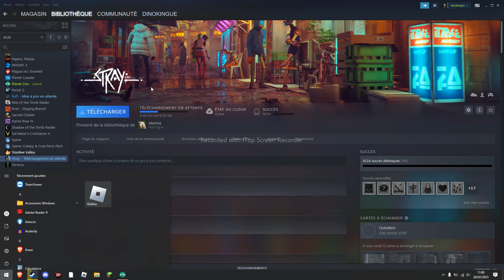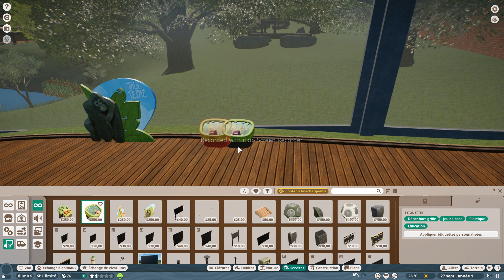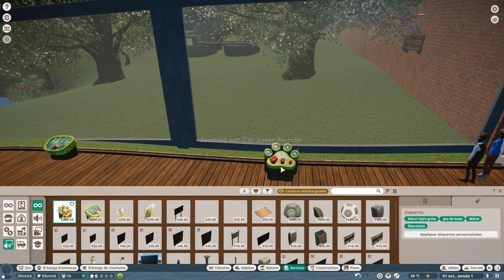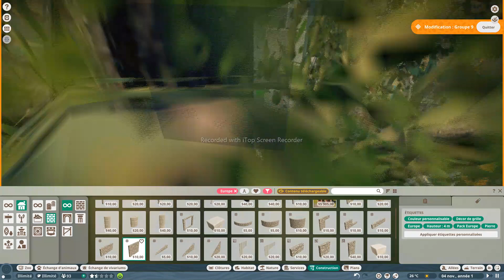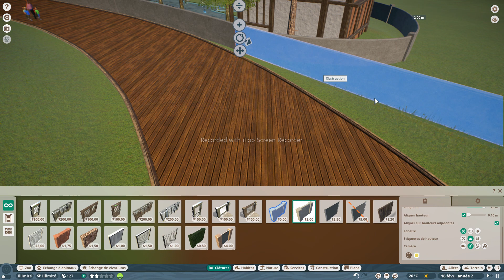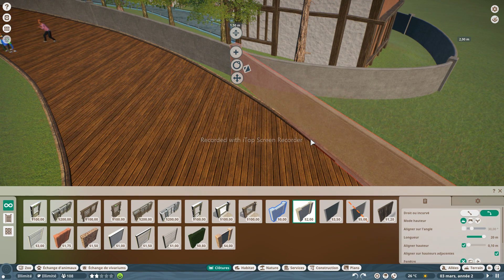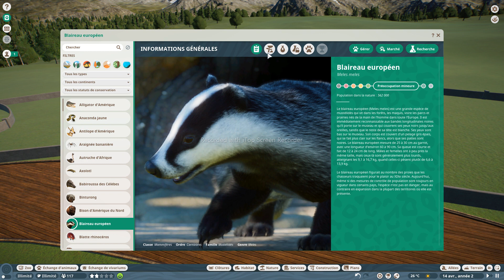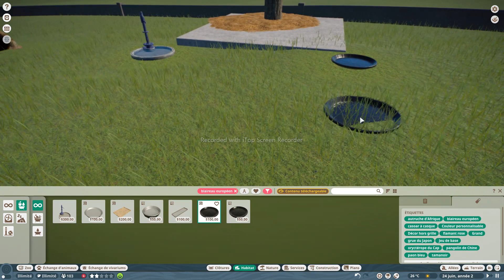Planet Zoo Enclos du Blaireau 2 ou 4